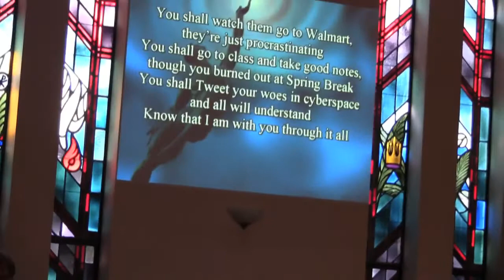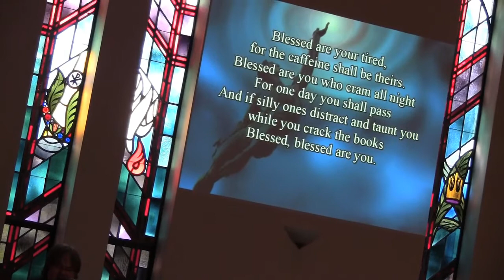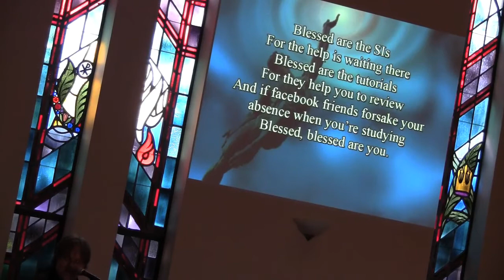Dr. Steve Vrooman & Professor Beth Barry - Be Not Afraid - The TLU Report - 4-25-2012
Professor Barry and Dr. Vrooman share a humorous report to lighten the somberness of finals.